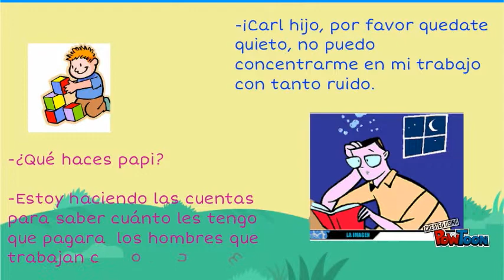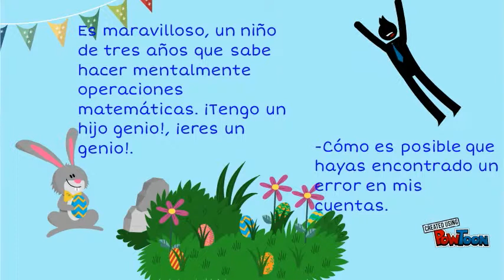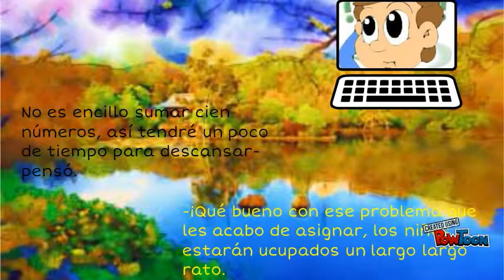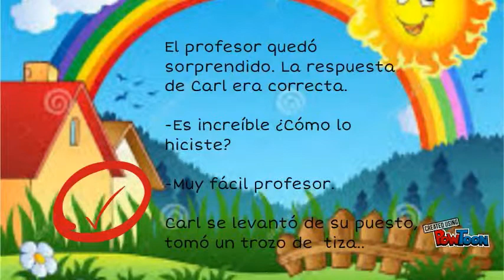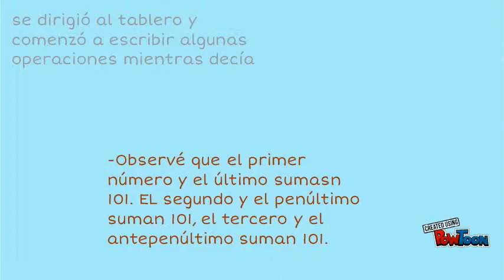Carl el niño genio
Este es un cuento que trata sobre un niño muy inteligente que resolvía cuestiones matemáticas en segundos, fue un gran genio de las matemáticas-- Created using PowToon -- Free sign up -- Create animated videos and animated presentations for free.  PowToon is a free tool that allows you to develop cool animated clips and animated presentations for your website, office meeting, sales pitch, nonprofit fundraiser, product launch, video resume, or anything else you could use an animated explainer video. PowToon's animation templates help you create animated presentations and animated explainer videos from scratch.  Anyone can produce awesome animations quickly with PowToon, without the cost or hassle other professional animation services require.